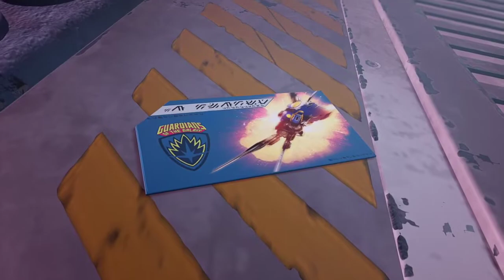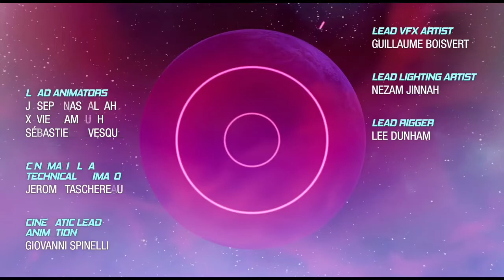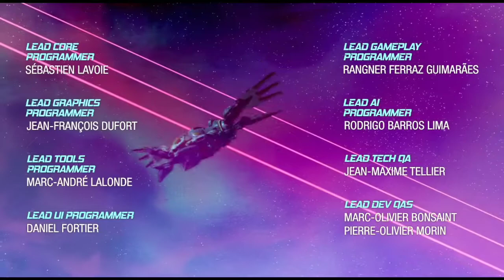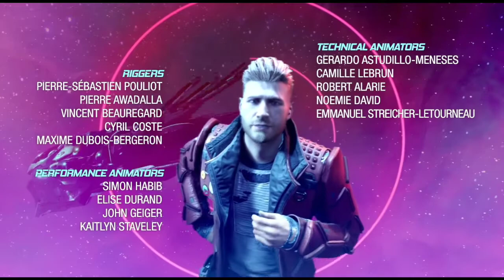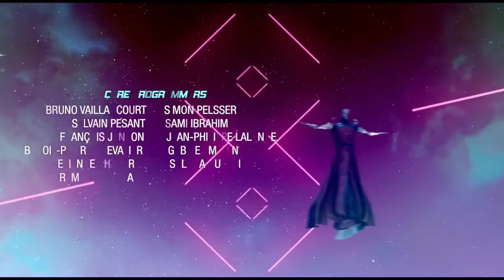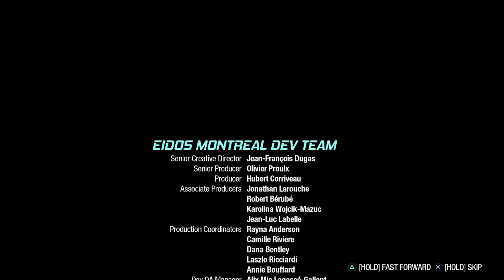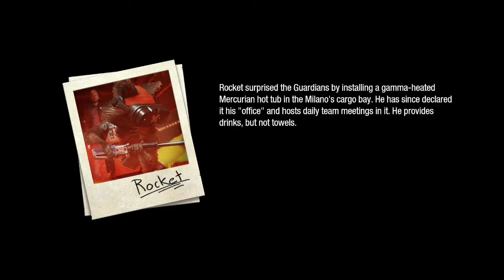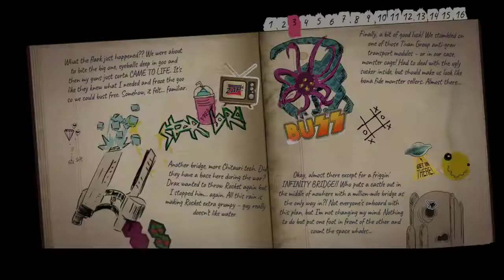Let's Play Marvel's Guardians Of The Galaxy Episode 24- Would You Like A Cheez-it? (Finale)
So, we're not kidding ourselves. This is gonna get copyrighted to hell and back, but we're in it for the fun. Join us as we take this dysfunctional team and turn them into a family. Peter Quill, we must succeed, failure is not an option.